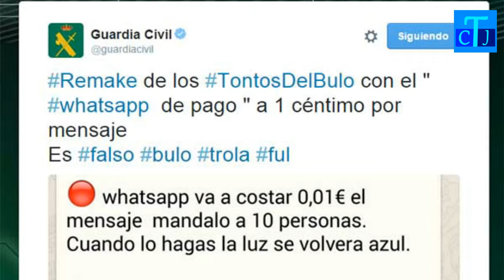NOTICIAS 24 08 2017 JUEVES